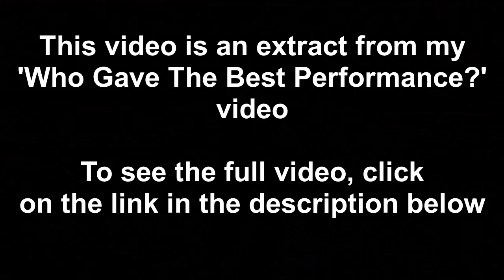Oscar-Nominated Joe Pesci is Mesmerising in The Irishman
Joe Pesci, who won an Oscar for Goodfellas, was convinced by Martin Scorsese and Robert De Niro to come out of retirement to star as Russell Bufalino in The Irishman. His performance as Bufalino won him an Oscar nomination.